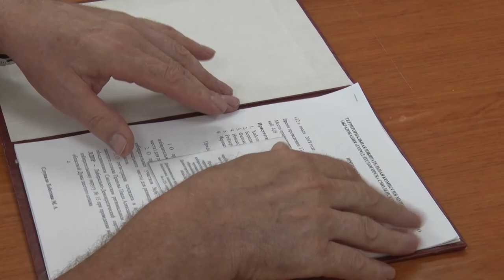Десна-ТВ: Началась регистрация на выборы в областную Думу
9 сентября – единый день голосования за кандидатов в депутаты областной Думы. С 12 июля началась официальная регистрация кандидатов в избирательных комиссиях.